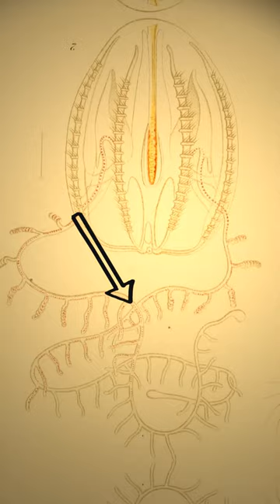The Oldest Living Creature Was Here Way Before Humans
The Ctenophore, also known as a jellyfish, claims the distinction of being the oldest living creature, existing long before the arrival of humans. This captivating organism's ancient existence carries profound significance, offering deep insights into the fundamental questions surrounding the origins and evolutionary pathways of life itself.